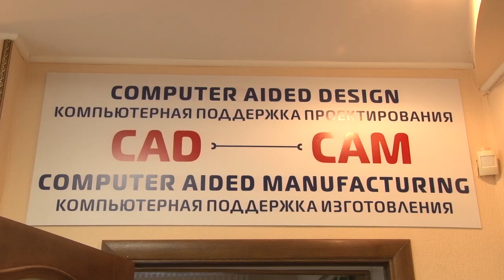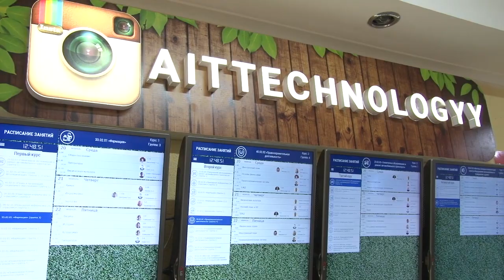Где в Анапе можно получить специальность зубного техника